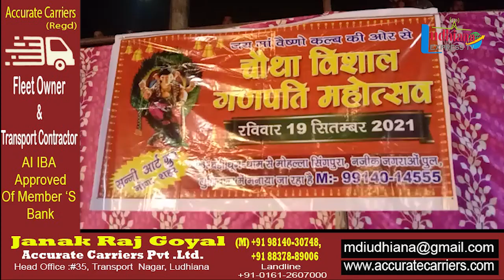ਗਣੇਸ਼ ਉਤਸਵ ਮਨਾਇਆ ਗਿਆ